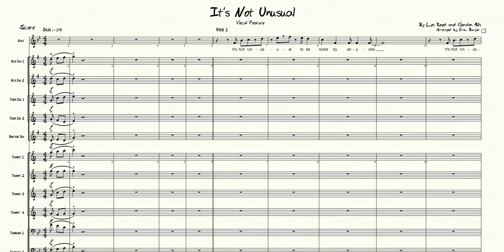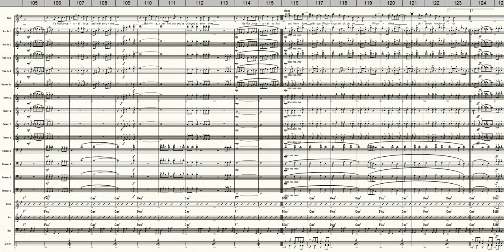It's Not Unusual - Big Band Vocal Chart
Eric Burger is a long time commercial and military arranger who has written many charts that are performed by bands around the world. Each part is beautifully typeset for ease of reading, and every chart is proven on the “band-stand” by working bands and is sure to be a hit with your audiences.

Many of these arrangements are also available at Sheet Music Direct and at Sheet Music Plus

Custom work available. This is a video playback of the score from Finale notation software.